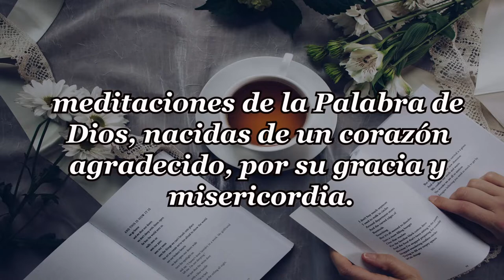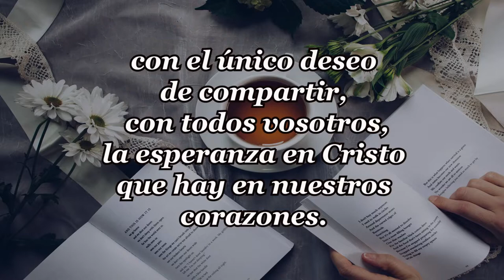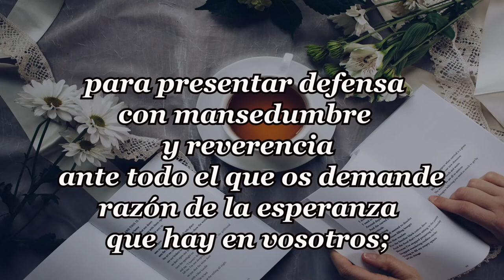194-LA AFLICCION Y LA FE